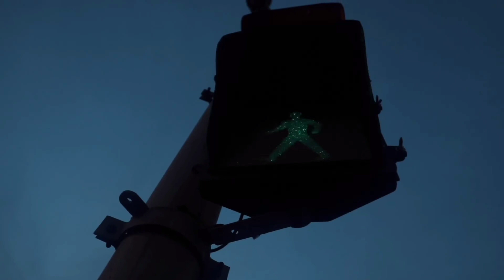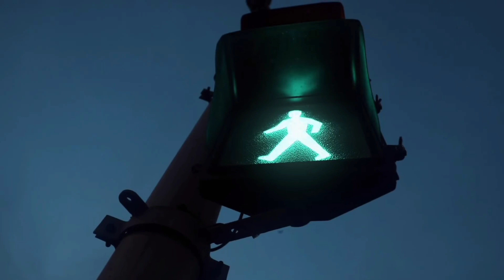SELFLOVE HEALING ACTIVITY DAY- 6 LOVE YOURSELF 💪 HEAL WITH ME! SA ADVANCED LEVEL 🎚️ UP